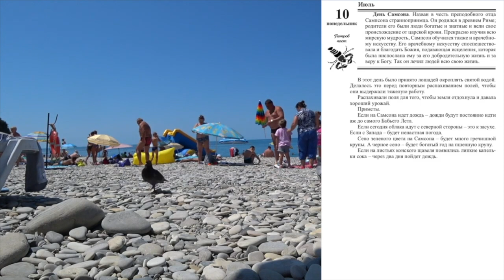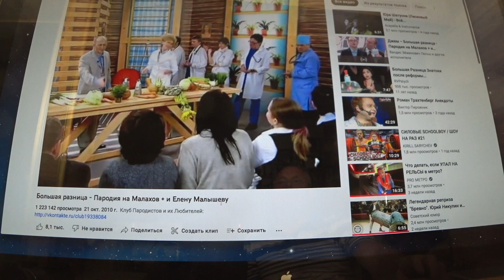10 июля. Малахов.